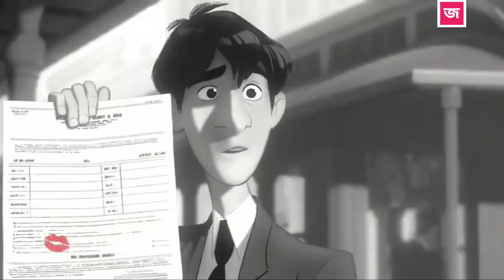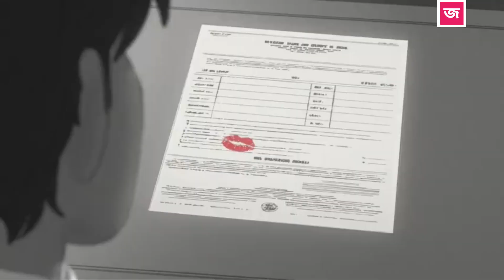মন থেকে চাইলে ভালোবাসা সত্যি হয়❤️❤️Paperman [2012] Explained in Bangla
আপনাদের জন্য আজকে আমাদের বিশেষ ভিডিও পেপারম্যান। এটি দুজন সাধারন মানুষের অসাধারণ ইন্টারেস্টিং একটি লাভ স্টোরি। চাকরি খুঁজতে থাকা একটি মেয়ে এবং অফিসের বিভিন্ন কাজে প্রচণ্ড চাপে থাকে একটি ছেলের গল্প এখানে দেখানো হয়েছে।